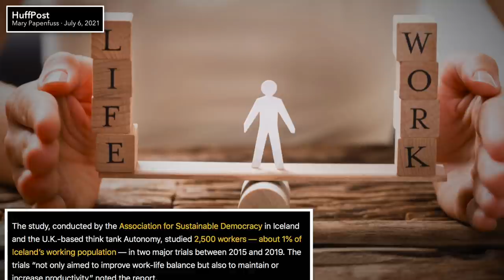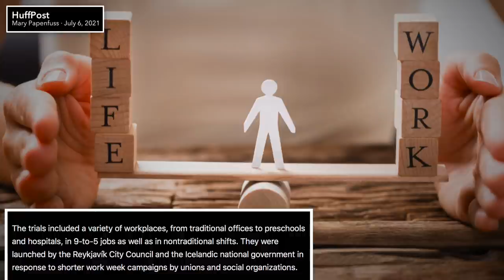Iceland’s 4-Day Work Week Trials Were an “Overwhelming Success" According to Study